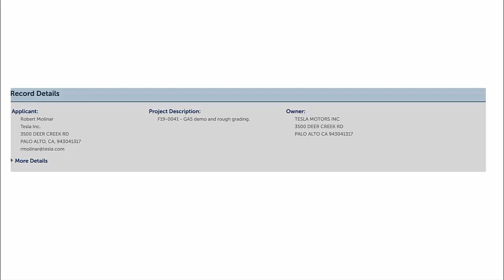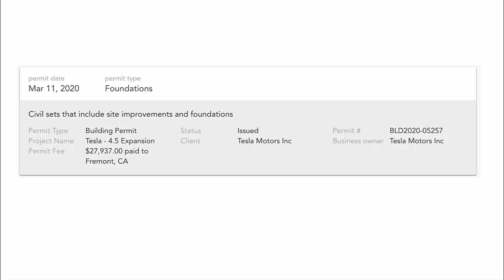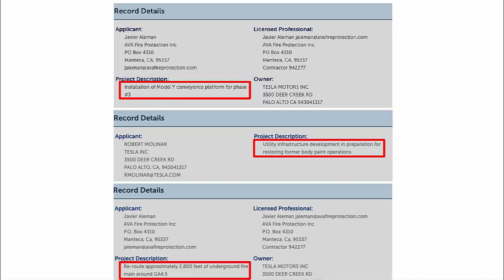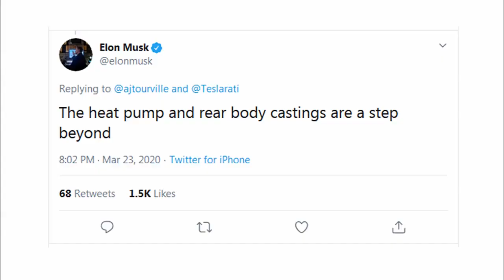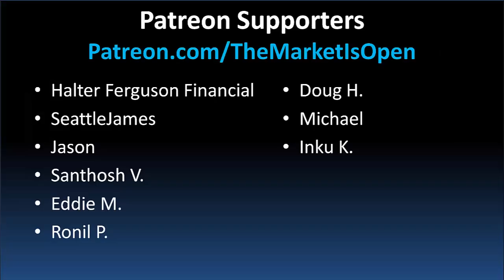Tesla Quietly Upgrades Gigafactories & Assembly Lines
Tesla is preparing upgrades for it's assembly plants and Gigafactories with permits that the company has applied for. One potential upgrade is the Gigacasting that Elon Musk says could take the rear under-body from 70 parts down to 1. Currently Sandy Munro calls it the Megacasting which still has 4 separate parts. Giga Shanghai is also being upgraded to support Model Y and surprise Tesla's competitors in China.